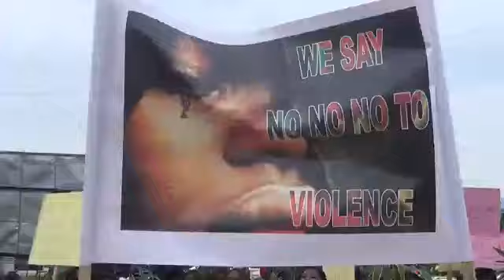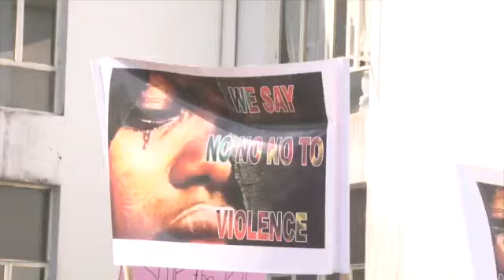Women in Buea march for peace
Video from Nanji Pelagie